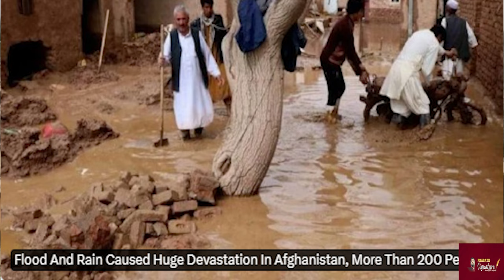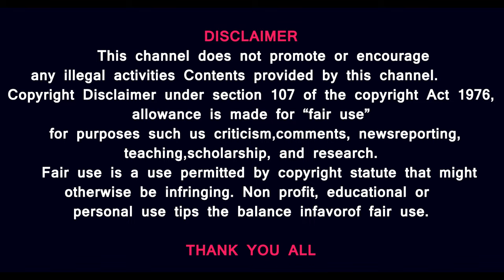களிமண் வீடுகளுக்குள் புகுந்த வெள்ளம் -ஏன் உலகநாடுகள் உதவவில்லை?மாணவர்களின் தேசத்தில்Afgan Rain Video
Flood entered the mud houses - why the world did not help? Afghan Rain Video in the land of students

ஆப்கனில் பேய் மழை - களிமண் வீடுகளில் வெள்ளக்காட்சி - ஏன் உலகநாடுகள் உதவவில்லை?